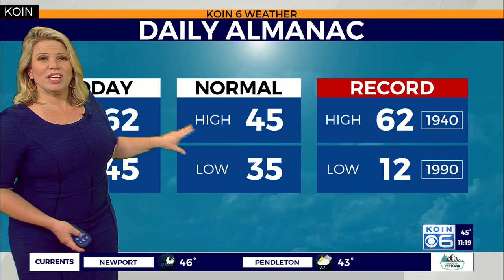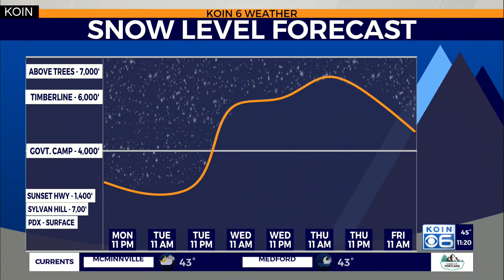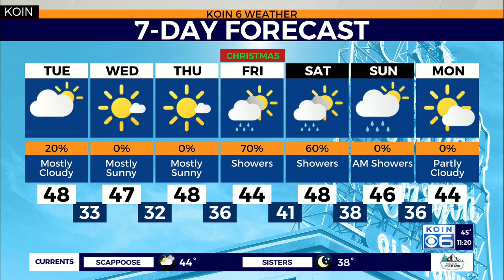KOIN 6 News at 11:00 pm